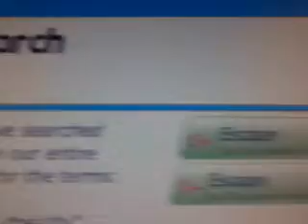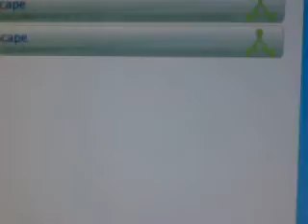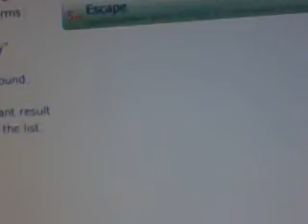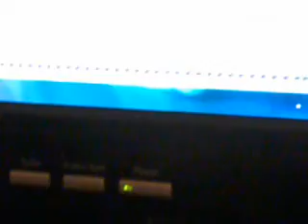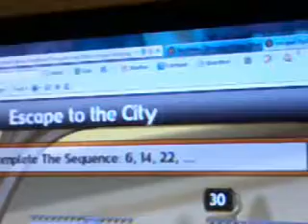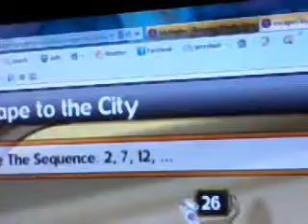My maths comentary-escape da city+glitch prt 1